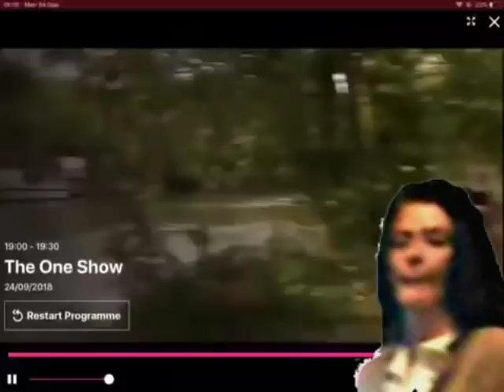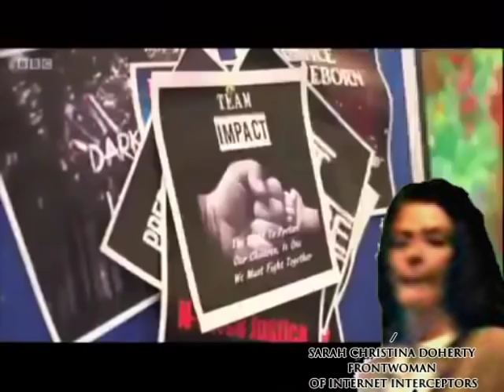Paedophile Hunters at War: Shane Brannigan -v- Sarah Doherty, Internet Interceptors (FACE SHOWN)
**The dirtiest war the internet has probably ever known.**
Paedophile Hunters at War... *Shane Brannigan -versus- Sarah Doherty of Internet Interceptors.*
Shane Brannigan takes part in a BBC South East documentary telling the vile, relentless, year-long trolling, harassment, death-threats and other ops carried out by *Sarah Christina Doherty and Andy Evans of Internet Interceptors* in a vain bid for Doherty and Evans to gain supremacy of the hunting community and destroy Shane's reputation and life.

Although Doherty was too much of a coward to take part in this documentary, I sourced her face pic from another video on Youtube where she was exposed and I superimposed it onto this video so you can see the founder of Internet Interceptors who likes to hide her face.